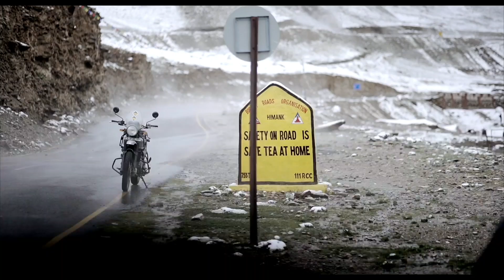2021 Himalayan Will Get Three New Colours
2021 Himalayan Will Get Three New Colours

new colours, not to forget the fresh graphics. The newly introduced shades are Granite Black, Mirage Silver, and Pine Green.

That aside, Royal Enfield is also working on improving the ergonomics. The bike will get a new seat with better padding and a longer visor with a smoked finish. The front rack will be redesigned for less knee interference so that taller riders can feel at home.

MOTO DOST